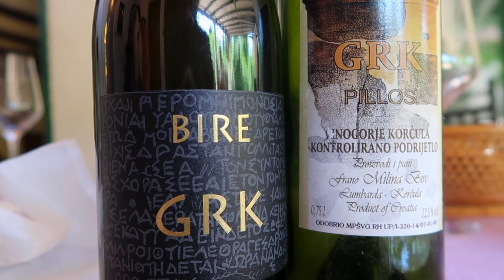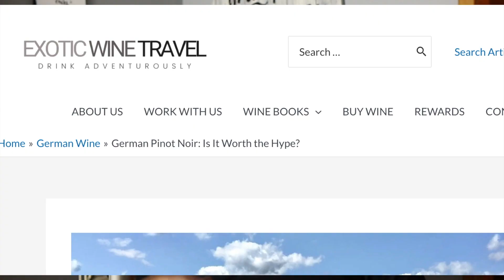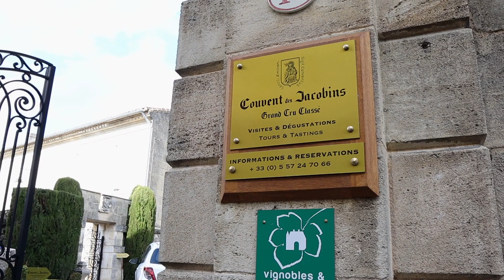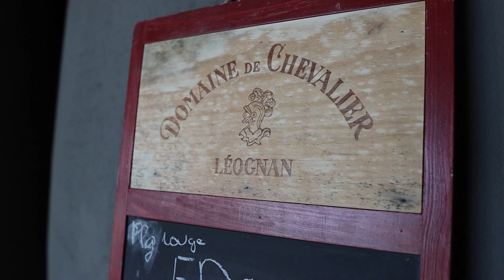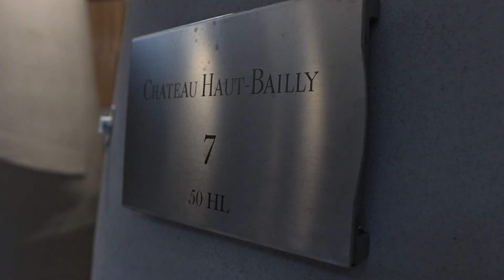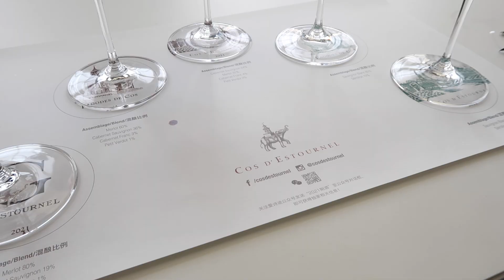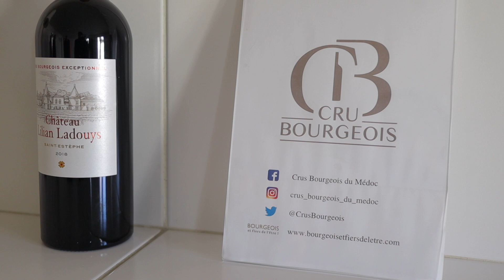10 Bordeaux Wines to Try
Bordeaux is one of the most prestigious wine regions in the world. Great red wine and white wine is produced in this slice of France. Here are ten great Bordeauxs to try in 2022.

🍷 Gabriel Glas Standart edition

Wines featured in this episode:
Château de Ferrand

00:00 Intro
00:21 Bordeaux Wine
02:36 10 Bordeaux Wines to Try
09:12 Value for money Bordeaux
11:15 What Bordeaux wines do you like?